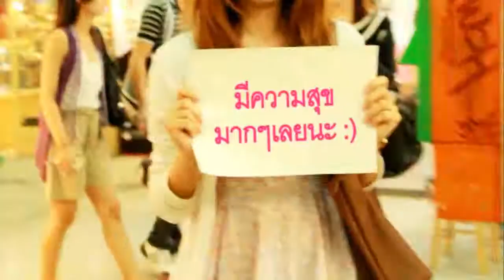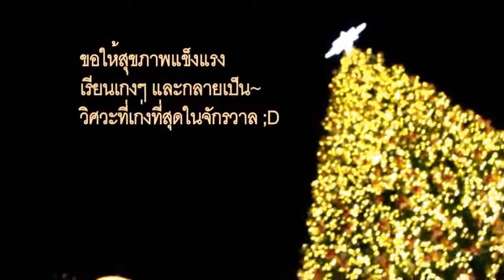HBD BIG [M&B]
คลิปวิดีโอนี้จัดทำขึ้นเนื่องในวันเกิดแฟนของเพื่อนครับ :)